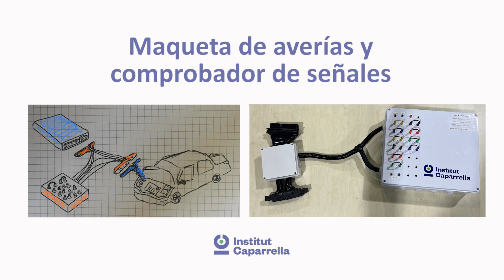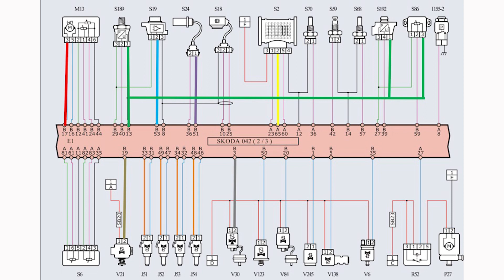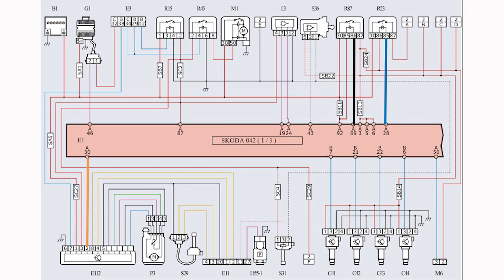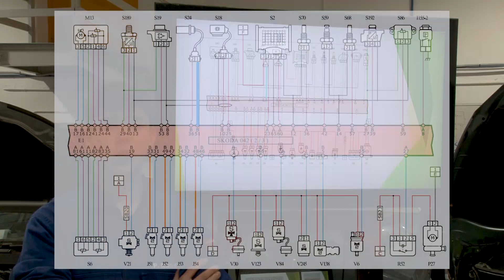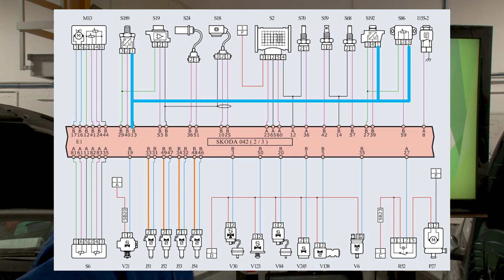VIDEO MAQUETA AVARIES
L’Alumnat d’automoció crea una maqueta de diagnosi i simulació d’avaries

5 alumnes del CFGS d’Automoció han dissenyat una maqueta de diagnosi i simulació d’avaries, que ha quedat en 4t lloc en el concurs estatal de joves tècnics d’Automoció, organitzat per la fundació Comforp.
En el mòdul de projecte va sorgir la necessitat de donar solució a tres problemes. Per una banda, els cotxes no estan preparats per a fer comprovacions de manera repetitiva sobre un mateix sistema i les instal·lacions originals del vehicle s’acaben malmeten provocant fallades de funcionament. D’altra banda resulta difícil accedir a alguns components del vehicle per la seva ubicació. Finalment resulta difícil provocar avaries en el vehicle i que els alumnes puguin fer la diagnosis d’una manera senzilla i variada.
La maqueta dissenyada dona solució als problemes esmentats, ja que no s’intervé en cap moment sobre la instal·lació original del vehicle i permet provocar diferents tipus d’avaries d’una manera senzilla sobre qualsevol component elèctric de motor per a què l’alumnat practiqui la diagnosi de reparació.
La maqueta construïda  es un pont entre la instal·lació original i la unitat de control de motor. Sobre aquest pont s’han derivat en sèrie els cablejats que interessen sobre un panell de control. Sobre aquest panell de control resulta molt senzill fer les comprovacions i provocar avaries del tipus tall elèctric, derivació a massa, derivació a positiu, senyals amb resistències, fallades de BUS de comunicació, etc.
El procés de construcció ha sigut laboriós ja que s’han hagut de soldar tots els cables en el lloc corresponents en els connectors que fan de pont entre la instal·lació original i la unitat de control de motor. També s’ha hagut de derivar les senyals triades sobre el panell de comprovació.